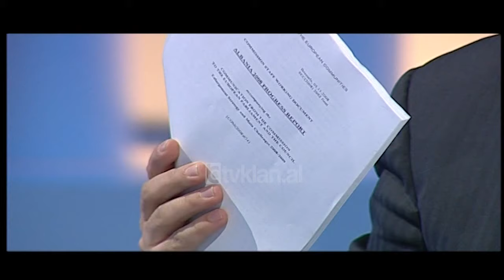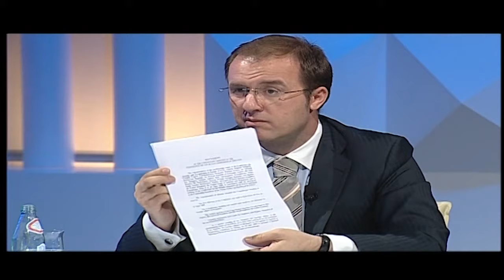Opinion - Dritan Prifti per Greven e Urise (12 nentor 2008)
Dritan Prifti një prej deputetëve të LSI që ndodhet jashtë parlamentit ku prej 48 orësh ka nisur greva e urisë ka dhënë një intervistë për emisionin “Opinion” në Tv Klan.
Në orën 18:45 Ilir Meta kreu i Lëvizjes Socialiste për Integrim dhe Nard Ndoka kreu i Partisë Demokristiane kanë deklaruar se nuk do të dalin nga salla e Parlamentit derisa të merret parasysh kërkesa e tyre për ndryshimin në kodin elektoral që pritej të miratohej gjatë kësaj jave.
“Një prej nesh duhet të kishte mundësinë të komunikonte me strukturat e partisë, me faktorët politikë dhe ndërkombëtarë për të pasur një mundësi komunikimi për të gjetur një zgjidhje. Më kanë caktuar për të bërë këtë koordinim kolegëve që janë në grevë. Mund të them që gjendja aktualisht është e kënaqshme sepse deputetët janë me moral lart. Një pjesë e deputetëve kanë filluar të kenë probleme dhe kanë marrë serume. Falenderoj Ministrinë e Shëndetësisë sepse ka vënë një ambulancë jashtë selisë së Kuvendit që do të vijë në ndihmë në rast se do të ketë nevojë. Por trajtimi ka qenë çnjerëzor. Nuk na kanë lejuar t’iu japim ujë deputetëve, as të fusim batanije. Dje më është lutur një deputet për një batanije sepse kishte tension, por nuk na kanë lejuar. Deputetët që janë ngujuar e kanë gjykuar me ndërgjegje të plotë sallën e parlamentit si vendin ku mund të bëhej greva sepse është tempulli i demokracisë. Nëpërmjetë Parlamentit mund të bllokojmë një reformë që bllokon zgjedhjet në Shqipëri”, tha Prifti./tvklan.al
I ftuar: Dritan Prifti, deputet i LSI.